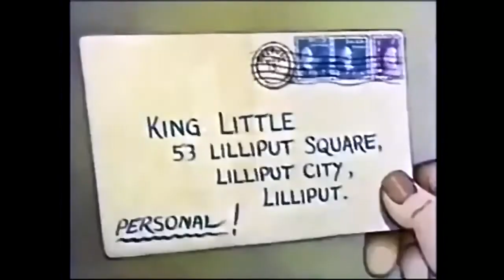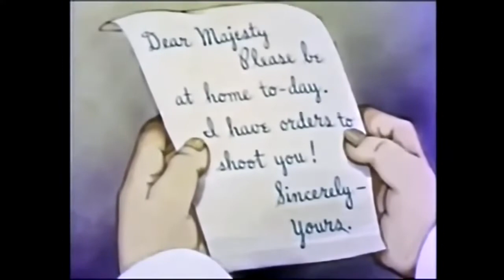King for a Day (1940) - Public Domain Cartoons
In this classic fable, Gabby has a letter to deliver to the king of Lilliput; when he arrives, the king is in the bath and Gabby tries on the royal robe. The king emerges and gives Gabby a stern look; Gabby hands over the letter and leaves quickly. The letter, however, is ominous: "Please be at home today; I have orders to shoot you." The king calls for Gabby: looks like he'll get his wish after all. But just after taking the throne, he sees the letter and panics; as he runs through the castle, he trips and does battle with many objects; he thinks he has gotten rid of the assassin and calls the king out. Just then, the man arrives to shoot the king; they argue over which is the king, and Gabby runs off just as there's an explosion of flash powder; the man was a photographer, and the photo isn't at all flattering.

Production Companies
Fleischer Studios

Release Dates
USA 18 October 1940
Also Known As (AKA)
(original title) King for a Day
USA King for a Day